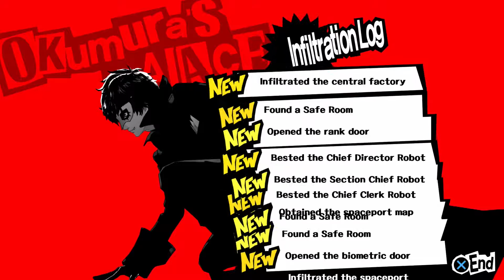SECURING THE INFILTRATION ROUTE IN THE SPACE STATION!!! | Persona 5 - Part 79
Hullo everybody!! Today we'll be living through the life of a high school student who steals the hearts of criminals! Join me in Persona 5!